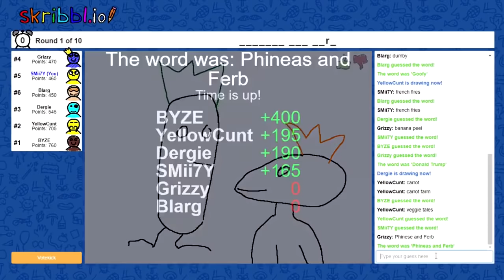Moments that made Smii7y Scream Laugh/ Wheeze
Hey dudes, I decided I would make a compilation of Smii7y Scream Laughing and Wheezing as not many people have done it. I really hope you enjoy and laugh as much as I did making this,